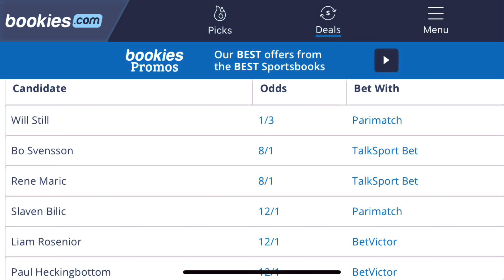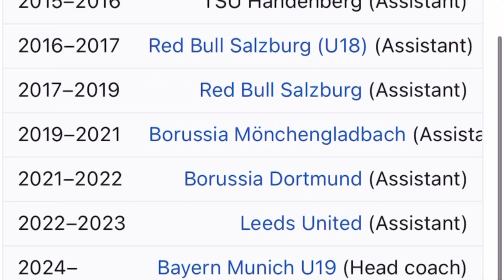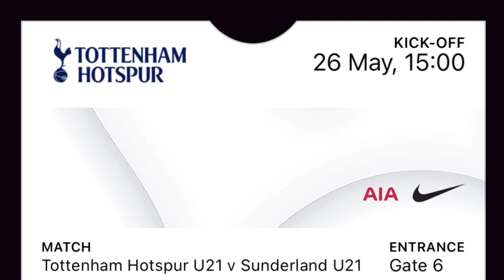3 months without a manager for Sunderland AFC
It’s been a long hunt. Who will we hire as the next boss?